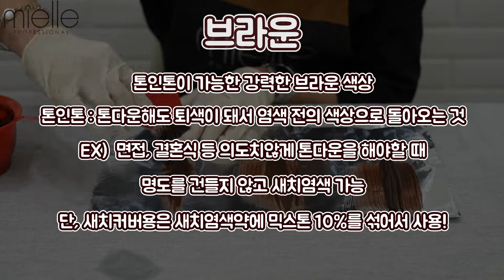[색상탐구] 트렌디 컬러 믹스톤 3종 미리보기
미엘의 더 트렌디하고, 더 강력해진 믹스톤 신규 컬러 3종!
브라운, 네온 핑크, 포레스트 그린까지 보여드리러 왔습니다